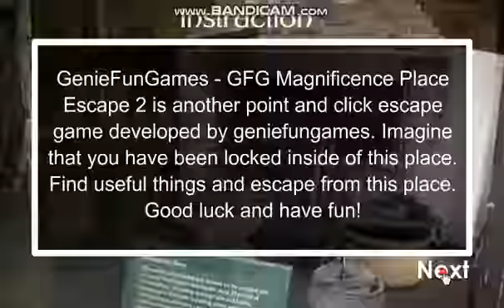GFG Magnificence Place Escape 2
GenieFunGames - GFG Magnificence Place Escape 2 is another point and click escape game developed by geniefungames. Imagine that you have been locked inside of this place. Find useful things and escape from this place. Good luck and have fun!